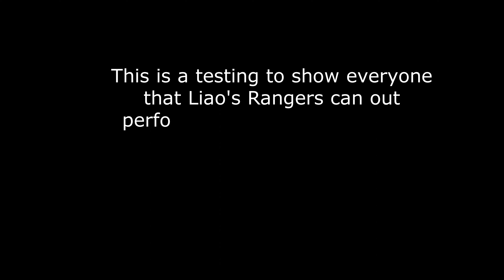The Liao's Rangers vs Imperial Pike Guards - Conquerors blade !!!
The Liao's Rangers vs Imperial Pike Guards

This a testing to show everyone that Liao's Rangers can outperform but the Actual situation won't be the same so it depends on how you handle it and how you micro-manage.

if you like this video hit the like button, if you have not subscribed to my channel hit the subscribe button and click the bell icon to receive all my new videos and notifications. Please do share it with everyone if you like it.

As always thanks to my brother his CB Char name - Katherina

Server: SG

My CB Gift code: CBINDRAJITH

Indrajith The Conqueror
We Rise We Heal We Conquer